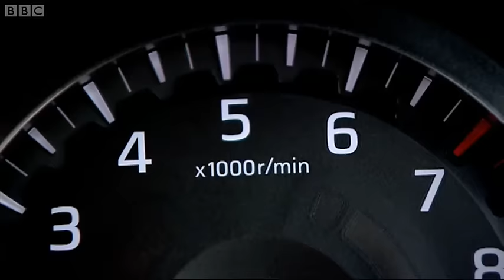Nissan GTR vs Bullet Train: Race Across Japan (Part 2) | Top Gear